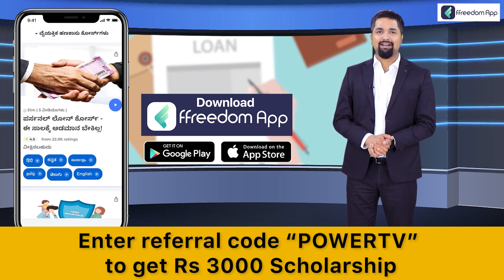Karnataka Assembly Session 2022 : ಸೂರ್ಯನಿಗೆ ಟಾರ್ಚ್ ಹಿಡಿಯೋಕೆ ಆಗುತ್ತಾ ಅಧ್ಯಕ್ಷರೇ | Power TV News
Karnataka Assembly Session 2022 : ಸೂರ್ಯನಿಗೆ ಟಾರ್ಚ್ ಹಿಡಿಯೋಕೆ ಆಗುತ್ತಾ ಅಧ್ಯಕ್ಷರೇ | R Ashok | Power TV News